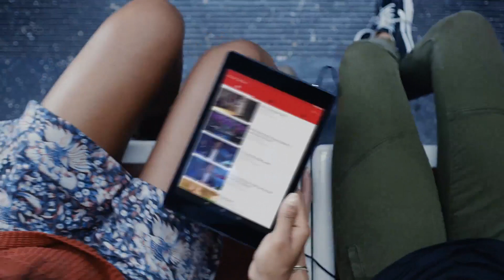YOUTUBE RED und Telekom mit Bibi-Phone [NEWS]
★ YOUTUBE RED und Telekom mit Bibi-Phone ★

Alle Infos zu YouTube Red und einer weiteren News, über die ich eigentlich gar nicht sprechen wollte :D